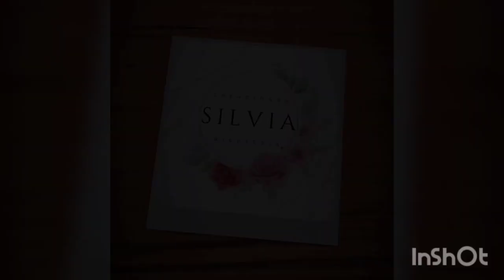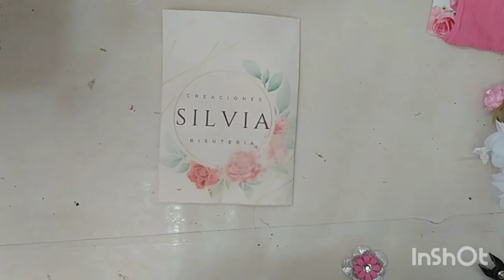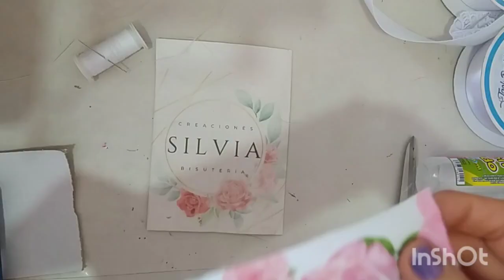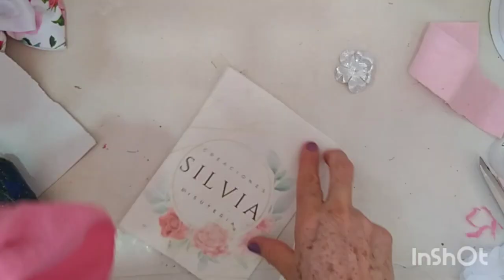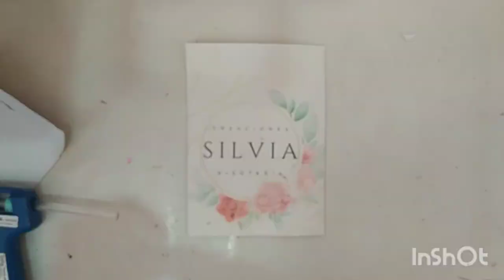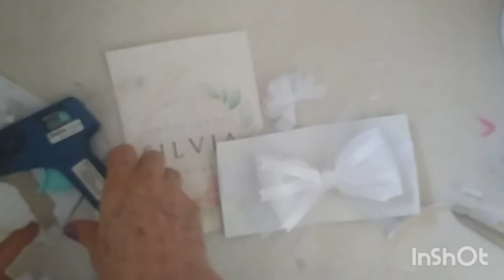COMO HACER UNAS TIARITAS PARA RECIEN NACIDA ROSA Y BLANCA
Hola amigos y amigas aqui les traigo estas tiaritas esperando les gusten si les gusta regalenme un like subcribanse al canal y activen las notificaciones.alambrismo ,bisuteria ,collares ,moños pulseras ,aretes ,turbantes ,anillos ,tieritas ,etc